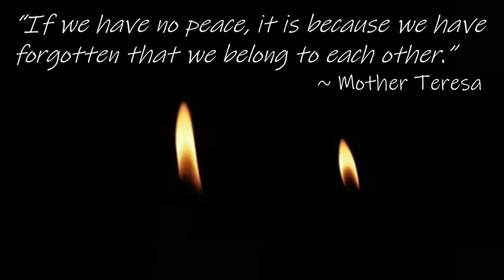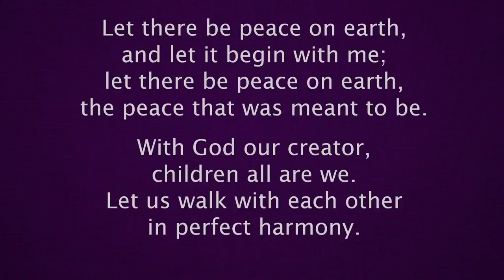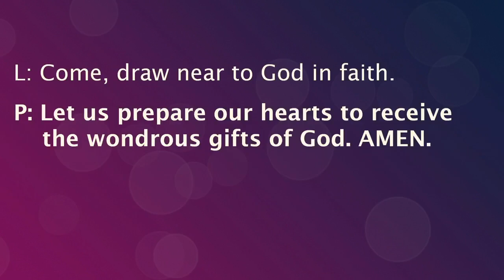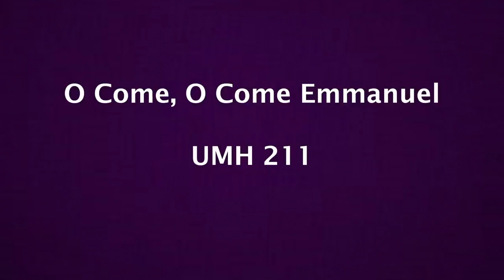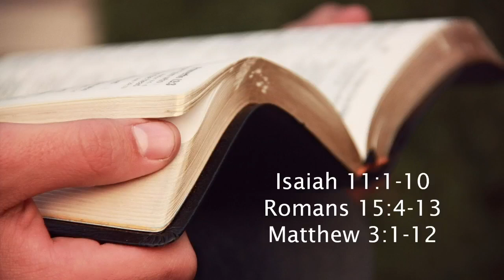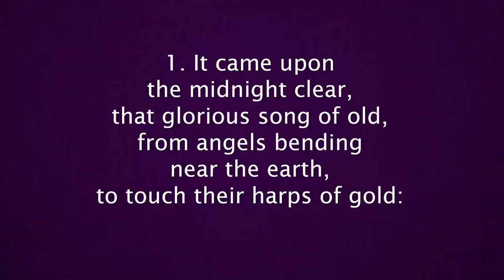Stand as a Signal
Good Shepherd United Methodist Church Worship Service
December 4, 2022
Isaiah 11:1-10, Romans 15:4-13, Matthew 3:1-12